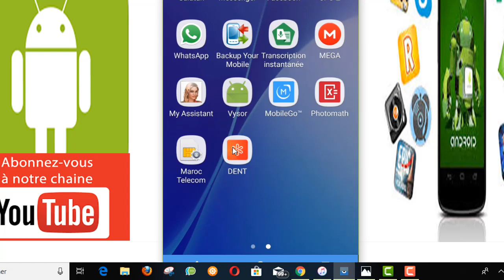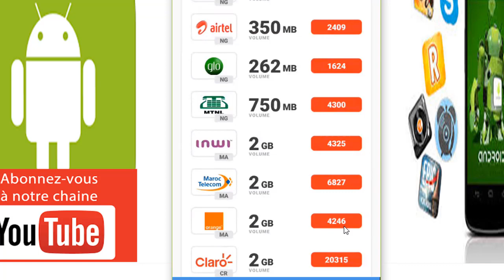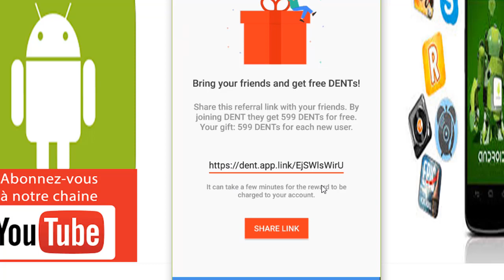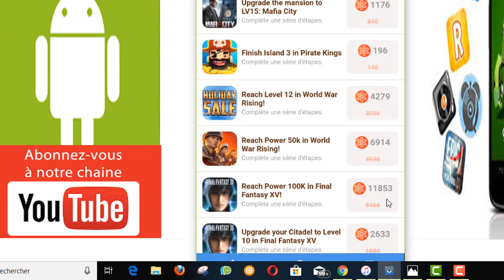collecter des points et recharger gratuitement votre solde internet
dans cette nouvelle vidéo, je vais vous montrer comment vous pouvez avoir de l'internet gratuit rien qu'on collectant des points en invitant des amis ou en installant des jeux et des applications.